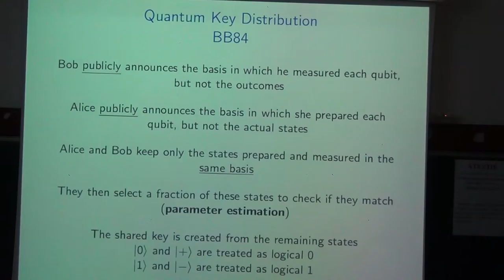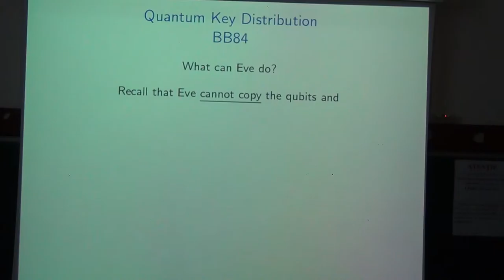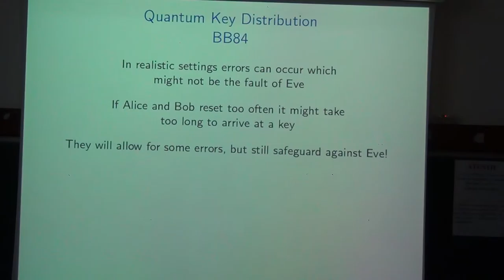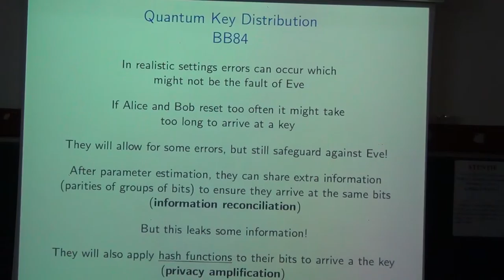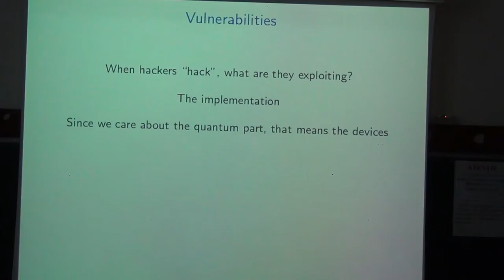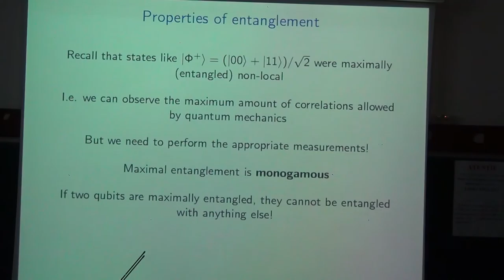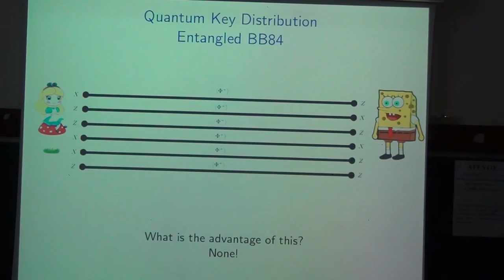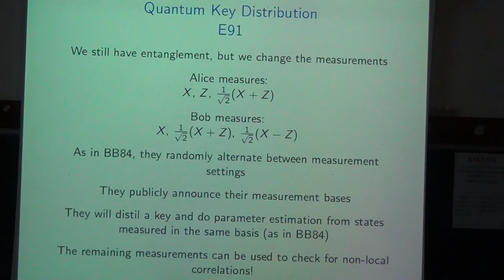Quantum Computing | Andru Gheorghiu | Day4 - Part 2